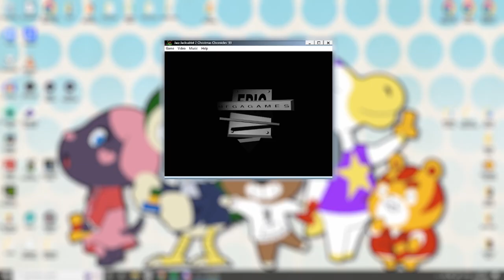JAZZ JACKRABBIT 2 The Christmas Chronicles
We're checking out some of Zeke's childhood favourites with a festive-twist in Jazz Jackrabbit 2 The Christmas Chronicles!

We are not very good, but we had a lot of fun :D